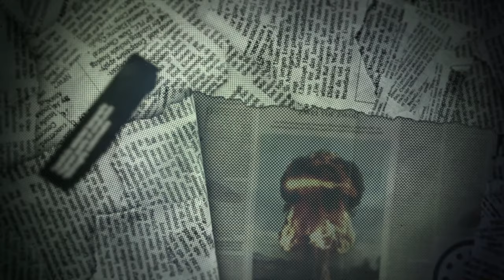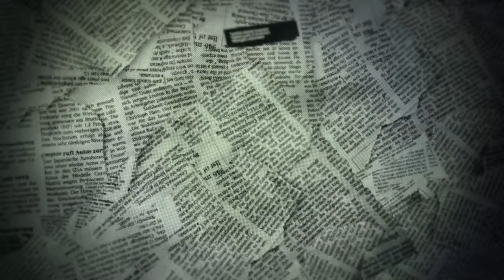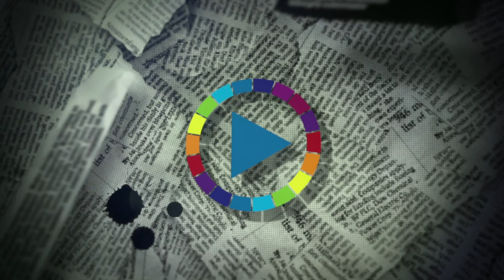ALS UN-DIPLOMAT IM FRIEDENSEINSATZ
Leiden von Zivilisten nach UNO-Sanktionen führten zum Rücktritt des hochrangigen UN-Diplomaten – die Hintergründe.

Transparenz TV – Friedensfragen 87 – Leben mit der Energiewende TV – 854. Sendung vom 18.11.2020.

Hans-Christof von Sponeck war mehr als 30 Jahre lang im Einsatz für die UNO. Er wird über seine Tätigkeiten im Rahmen des UN-Entwicklungsprogramms in den Zentralen New York und Genf sowie seine Zeit in Ghana, Türkei, Botswana, Pakistan, Indien und dem Irak berichten.

Im Jahre 1998 wurde von Sponeck Koordinator für humanitäre Fragen in Bagdad im Rang eines UNO Beigeordneten Generalsekretärs. Sein Vorgänger Denis Halliday war aus Protest gegen die Politik der UN zurückgetreten und hatte das UN-Embargo als "Völkermord" bezeichnet. Im Irak übernahm dann Hans-Christof von Sponeck die Verantwortung für das UN-Programm „Oil for food“ („Öl für Nahrungsmittel“). Im Februar 2000 reichte er seinen Rücktritt ein aus Protest gegen die Sanktionspolitik des UN-Sicherheitsrates - und begründete dies mit dem Leid der irakischen Zivilbevölkerung und dem Missbrauch der UNO.

2003 schrieb er mit dem Journalisten Andreas Zumach das Buch „Irak – Chronik eines gewollten Krieges“. 2005 erschien sein Buch "Ein anderer Krieg - Das Sanktionsregime der UNO im Irak“. Seit 2006 ist er bis heute Lehrbeauftragter am Zentrum für Konfliktforschung der Universität Marburg und bekam 2010 die Ehrendoktorwürde des Fachbereichs Gesellschaftswissenschaften und Philosophie in Marburg verliehen.

Hans-Christof von Sponeck wird erklären, welche persönlichen Eigenschaften er für wichtig findet, um als UN-Mitarbeiter dem internationalen Frieden zu dienen.

Studiogast: Hans-Christof von Sponeck, ehemaliger UN-Diplomat und Beigeordneter UN-Generalsekretär
Moderation: Clemens Ronnefeldt, Internationaler Versöhnungsbund - Deutscher Zweig - 854. Sendung